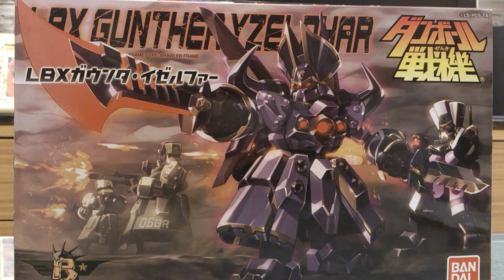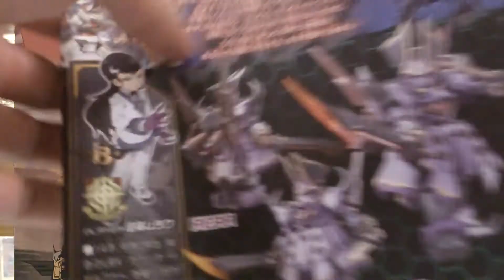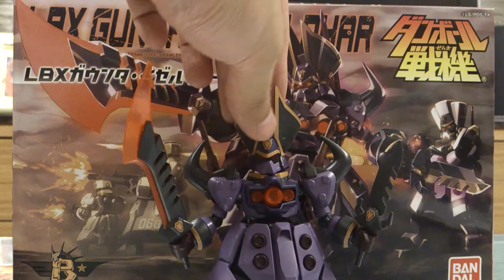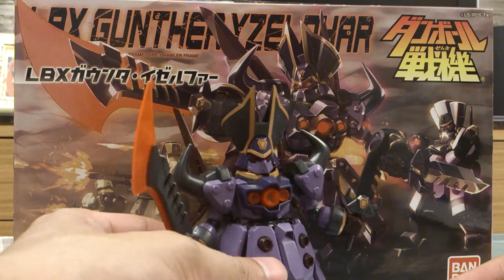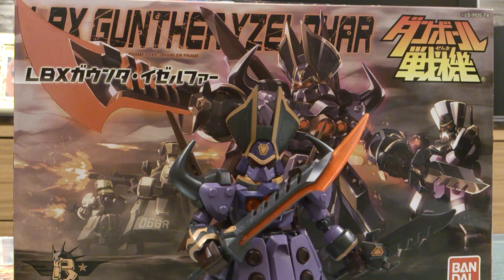Level 5/Bandai ダンボール戦機 - LBX-044 Gunther Yzelphar ダンボール戦機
Forgot to upload this one!